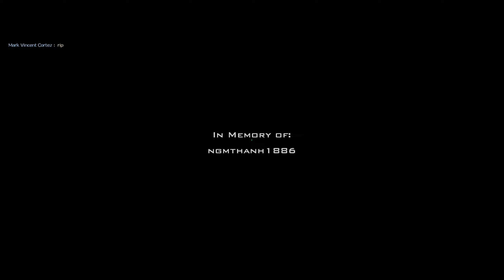Left 4 Dead 2 L115A3 AWP Call of Duty: Ghosts (AWP Sniper Mod) - Cele - Gameplay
𝗧𝗵𝗶𝘀 𝗮𝗱𝗱𝗼𝗻 𝗿𝗲𝗽𝗹𝗮𝗰𝗲𝘀 𝗔𝗪𝗣 𝗖𝗦𝗦
𝗦𝘂𝗿𝘃𝗶𝘃𝗼𝗿 𝗶 𝘂𝘀𝗲𝗱 𝗶𝘀 𝗥𝗼𝗰𝗵𝗲𝗹𝗹𝗲 𝗦𝘂𝗶𝘁 & 𝗧𝗶𝗲
𝗢𝘁𝗵𝗲𝗿 𝗦𝘂𝗿𝘃𝗶𝘃𝗼𝗿𝘀 𝗹𝗶𝘀𝘁𝗲𝗱 𝗯𝗲𝗹𝗼𝘄

𝗪𝗘𝗔𝗣𝗢𝗡𝗦 𝗔𝗡𝗗 𝗦𝗢𝗨𝗡𝗗𝗦 (𝗜𝗙 𝗔𝗩𝗔𝗜𝗟𝗔𝗕𝗟𝗘 𝗢𝗥 𝗦𝗘𝗣𝗔𝗥𝗔𝗧𝗘𝗗):
COD:GHOSTS L115A3 Sniper Rifle(AWP) - Cele and X

COD:MW Glock 21 Black -  Denny凯妈, zmg, and 70R3H

𝗛𝗨𝗗:
SCHISM HUD Standalone Fix (Vertical) - MrMoneyBagENT (Red Schism Original)

Crosshair - Simple Dot (Orange) - Red Schism (REQUIRES SCHISM HUD TO WORK)

𝗦𝘂𝗿𝘃𝗶𝘃𝗼𝗿:
Rochelle Suit & Tie - Melrose

𝗢𝘁𝗵𝗲𝗿 𝘂𝘀𝗲𝗳𝘂𝗹 𝗺𝗼𝗱𝘀: 𝗢𝗣𝗧𝗜𝗢𝗡𝗔𝗟 𝗯𝘂𝘁 𝘆𝗼𝘂 𝗰𝗮𝗻 𝘁𝗿𝘆 𝘁𝗼 𝗰𝗵𝗼𝗼𝘀𝗲 𝘄𝗵𝗶𝗰𝗵 𝗼𝗻𝗲 𝘆𝗼𝘂 𝗹𝗶𝗸𝗲 𝘁𝗼 𝗶𝗻𝘀𝘁𝗮𝗹𝗹
Resident Evil 4 standard pick up sound - JohnneeShock

𝗦𝗵𝗼𝗼𝘁𝗶𝗻𝗴 𝗿𝗮𝗻𝗴𝗲 𝗺𝗮𝗽:
Whitaker's Gun Range (Mod Test & Survival) -  мяFunreal